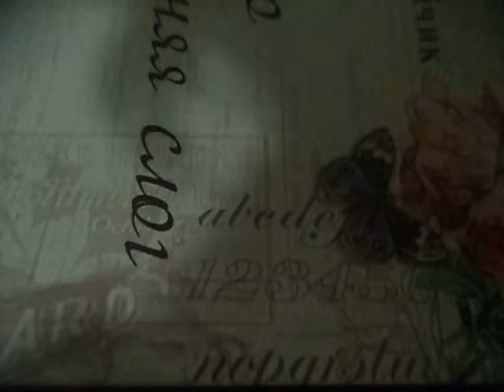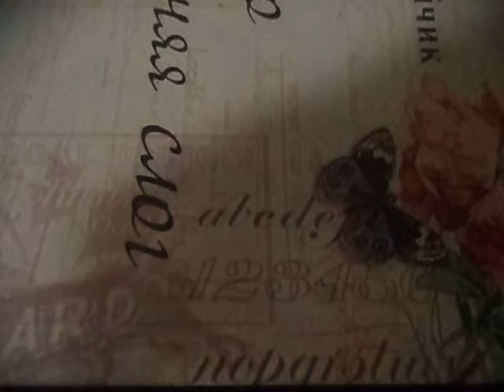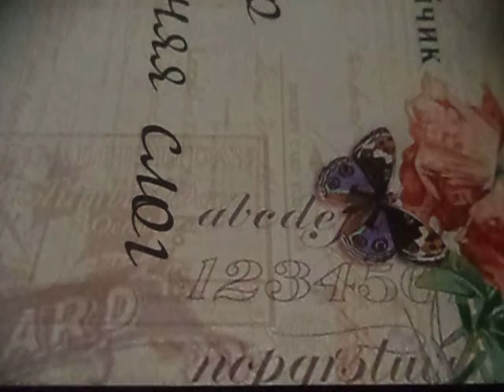Всё зависит от Бога и немного от нас(наброски)